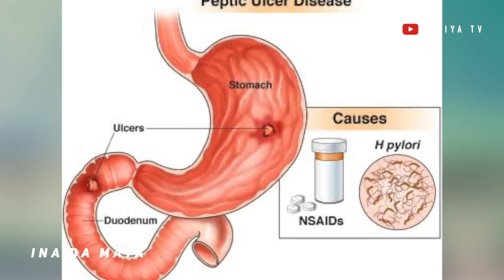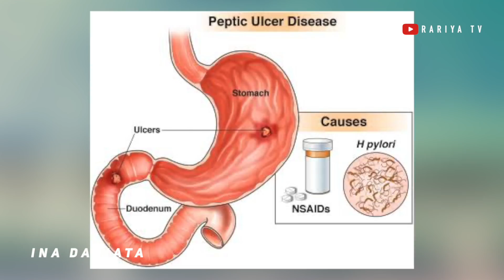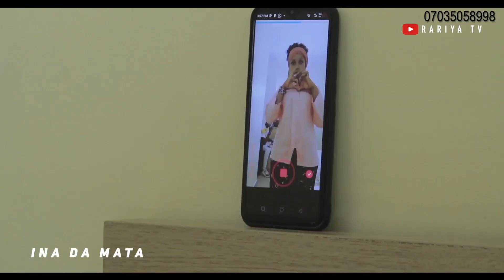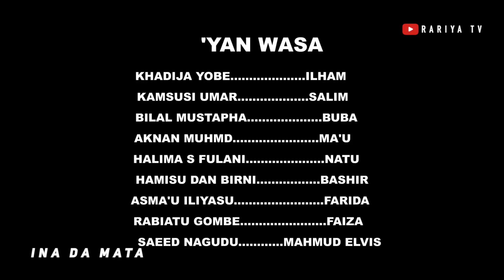INA DA MATA EPISODE 50 | Starring Kamsusi Umar, Sadiya Sosai, Bilal Mustapha, Khadija Yobe & others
INA DA MATA Shiri ne da yake dauke da labarin wata mace mai tsananin kishin mijinta wanda hakan ya dinga jefa mijin nata a cikin masifa.